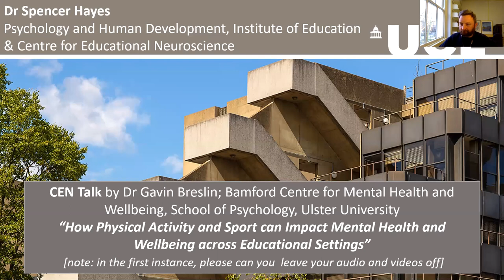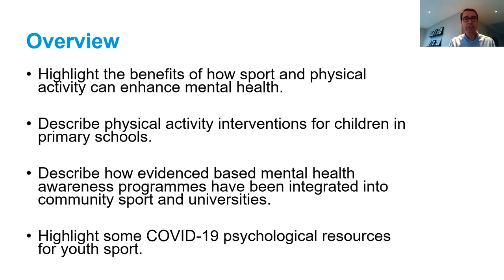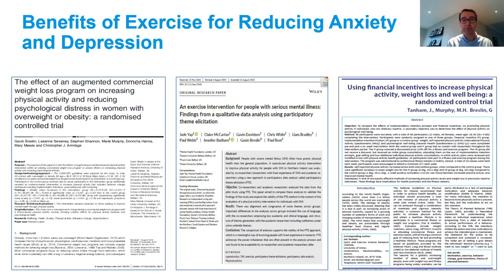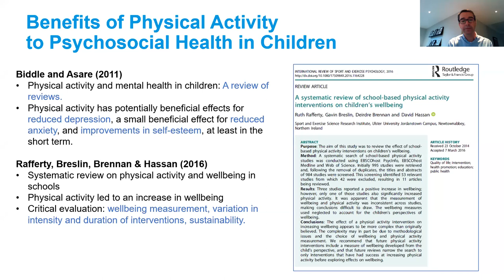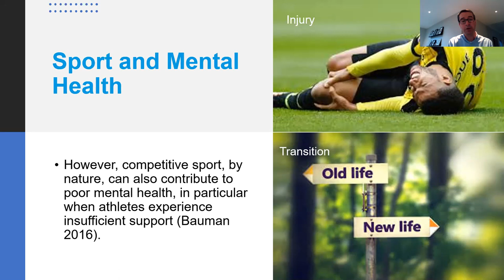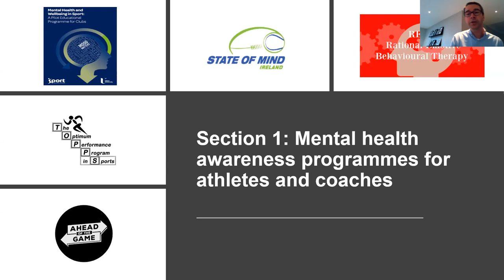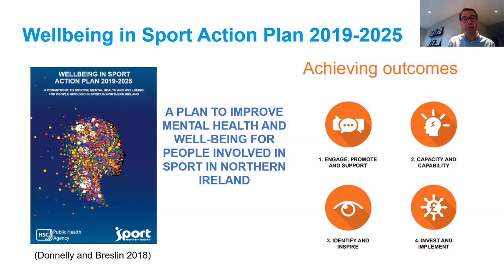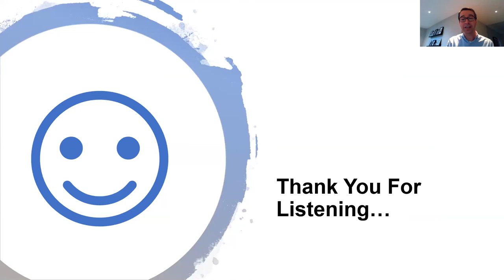Gavin Breslin: How Physical Activity and Sport can Impact Mental Health and Wellbeing in Education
Dr Gavin Breslin
Bamford Centre for Mental Health and Wellbeing, Ulster University

"How Physical Activity and Sport can Impact Mental Health and Wellbeing across Educational Settings"

Abstract: Physical activity and sport participation have many physical and mental health benefits. This presentation will explore the links between physical activity and mental health and wellbeing with examples from studies conducted in primary schools and universities in Northern Ireland. The role sport can play in engaging young people in mental health messages is also explored. Dr Breslin will describe his research on the Sport For Life programme, the Healthy Choices Programme and the State of Mind Ireland programme delivered in schools or universities in Ireland. He will also describe the research conducted with Sport Northern Ireland on the development, implementation and evaluation of a six-year Wellbeing in Sport Action Plan he authored.

Speaker bio: Gavin Breslin is a Senior Lecturer in the Bamford Centre for Mental Health and Wellbeing, School of Psychology, Ulster University, Coleraine. He has applied sport psychology to national and international athletes across a range of sports. He is the Chief Assessor for the British Psychological Society’s Qualification in Sport and Exercise Psychology. His book publications include Sport and Exercise Psychology Practitioner Case Studies (2016), Mental Health and Wellbeing Interventions in Sport: Research, Theory and Practice (2019), and Understanding Sport Psychology (March 2021).

Centre for Educational Neuroscience Seminar | February 11, 2021